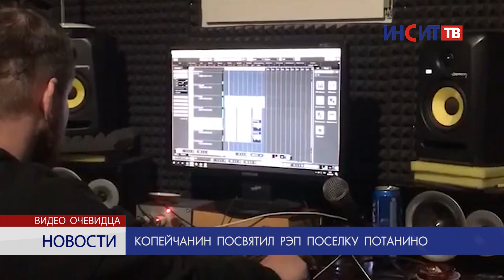Копейчанин посвятил рэп поселку Потанино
Александр Шушарин, работая водителем, в дороге начал сочинять тексты. Музыкальным творчеством занимается всего три месяца. За это время горожанин выпустил уже 45 треков, один из них посвятил поселку Потанино.